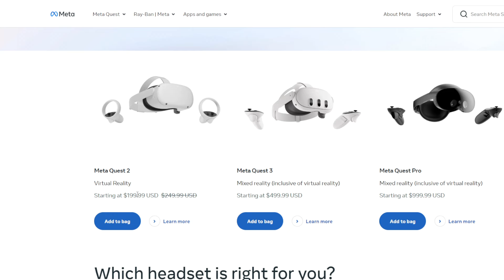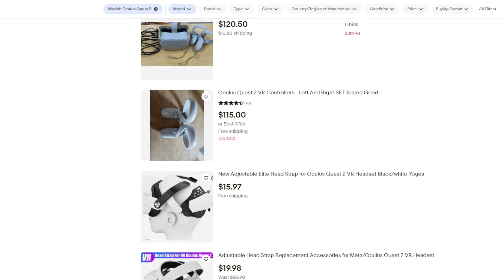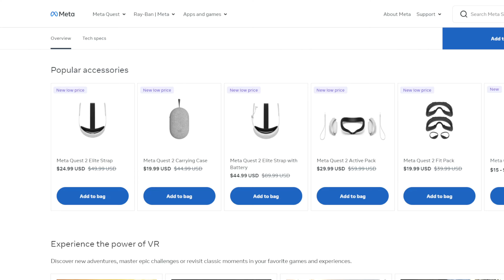Is Quest 2 Worth Buying in 2024?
Here's what you should know before buying Meta Quest 2 VR headset in 2024!

Tetiana needs caffeine to function and to create more VR content! THANK YOU FOR YOUR SUPPORT!

***JELLYFISH!*** (I know you want it)
Tetiana's Jellyfish Lava Lamp

My Recording Equipment:

✅ Microphones
- Antlion ModMic Wireless Microphone
- JLab Talk Pro USB Microphone
- HyperX QuadCast S